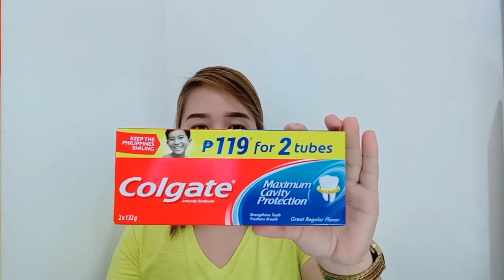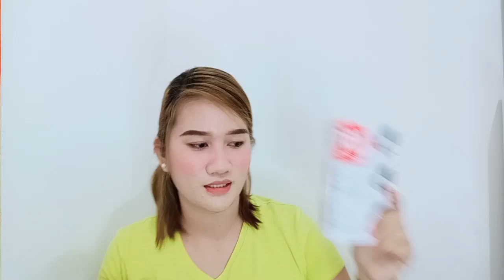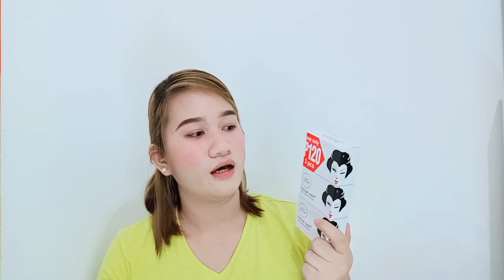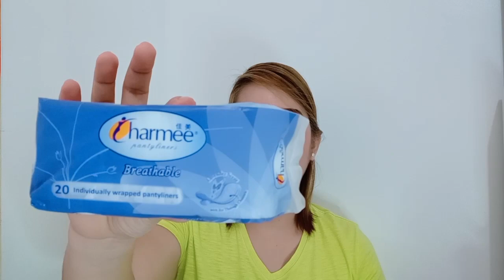Watsons HAUL 2019 ✨ / Affordable Skincare Products ❤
Basic info

Fb : Sarah Alexandria Solomon Daculap